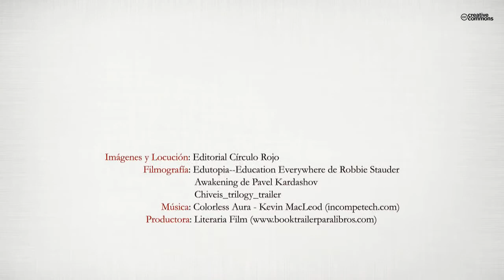La educación de un nuevo mundo (Booktrailer) - Editorial Círculo Rojo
La educación de un nuevo mundo surge de la idea de que la sociedad
actual se puede mejorar. Realiza un análisis de varios
sectores de nuestra sociedad y la compara con una sociedad
futura, que principalmente ha sido educada con un sistema de
valores morales. En la comparativa de ambas sociedades se
aprecia cómo lo único que hace falta cambiar, es la actitud de
las personas. El libro muestra un proyecto para que los niños
y los adultos que lo deseen puedan trabajar y colaborar para
llegar a la sociedad futura, a la sociedad de "un nuevo mundo".
Es una visión esperanzadora y optimista de que entre todos
podemos mejorar, la fuerza para que se genere un cambio, está
dentro de cada uno de nosotros.